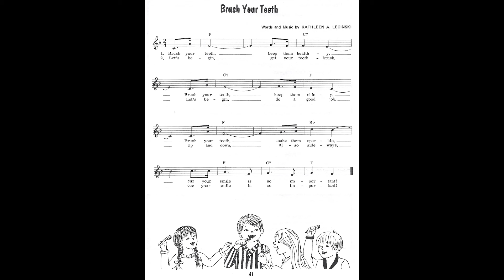07 Brush Your Teeth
I played drums and percussion in 1978 on this Good Apple children's activity album "Look at Me".  17 songs for pre-schoolers to second graders. Words and music by Kathleen Lecinski.  The accompanying activity book and other material from 1979 is available at this Flickr folder